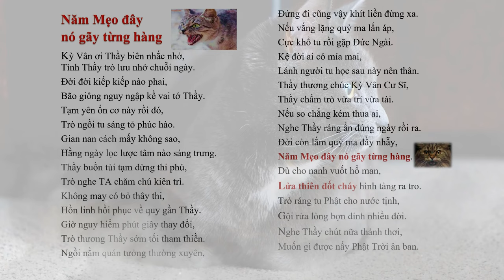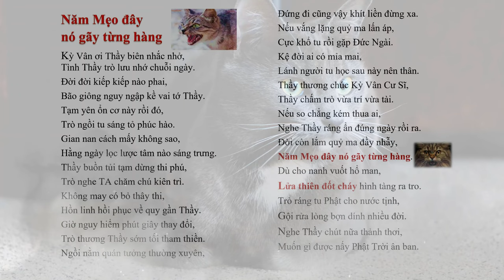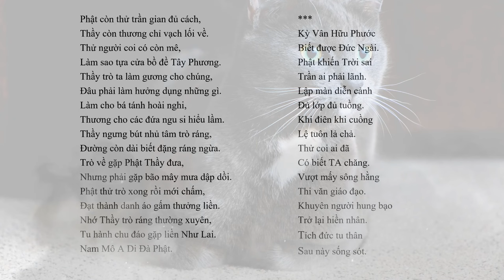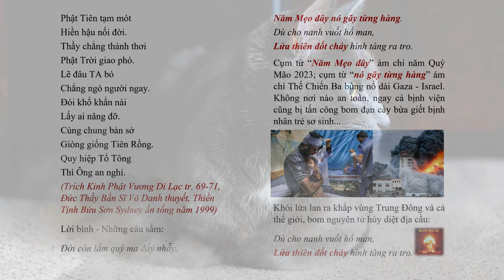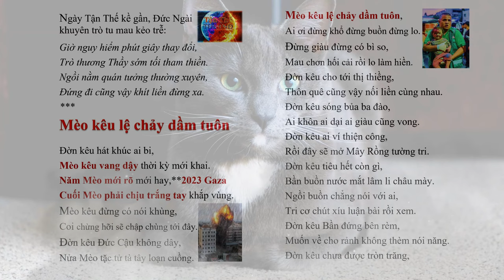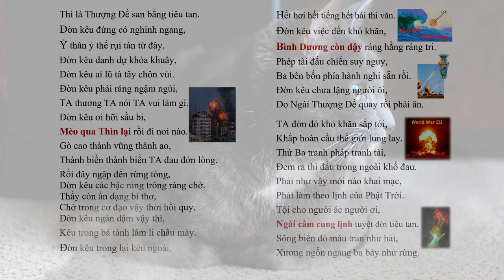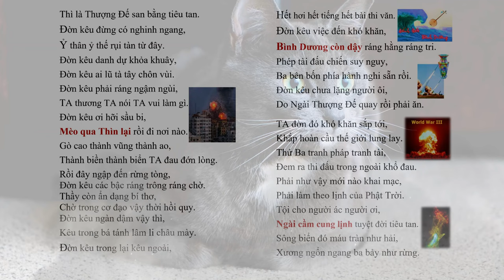tientri Năm Mẹo đây nó gãy từng hàng, Bình dương còn dậy ráng hằng ráng tri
tientri Năm Mẹo đây nó gãy từng hàng, Bình dương còn dậy ráng hằng ráng tri worldwar3Mèo, qua thìn lại rồi đi nơi nào. Gò cao thành vũng thành ao, Thành biền thành biển ta đau đớn lòng. Rồi đây ngập đến rừng tòng, Đờn kêu các bậc ráng trông ráng chờ. Thầy còn ẩn dạng bí thơ, Chờ trong cơ đạo vậy thời hồi quy. Đờn kêu ngàn dậm vậy thì, Kêu trong bá tánh lâm li châu mày. | Hãy Nghe để Ngộ Tuệ Ngộ Tâm, cuộc đời thanh thản, tốt đẹp.